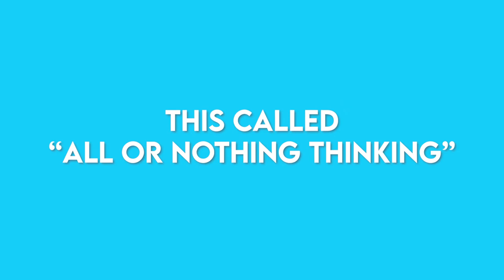5 Rules of Cheat Meals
Coach RJ From Fit Club here, can you relate:

You're Doing so well until...

-Family birthday
-Eat pizza, birthday cake and have a few glasses of wine
-Stop on the way home for donuts you’ve been craving

You fear:  I can never eat the food I love again and still lose weight

You have an All or nothing thinking.

-I’m on a diet or off it.
-Plan for cheat meals
-If you eat something unplanned, leave it in the past and get back on track at your next meal.

Remember 1 bad meal won’t ruin your progress but a whole day of bad eating will!